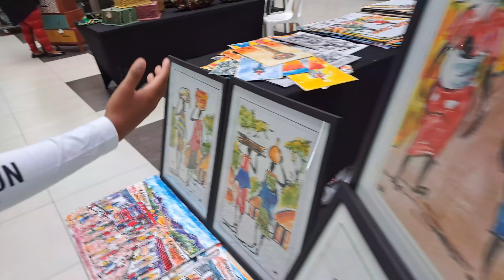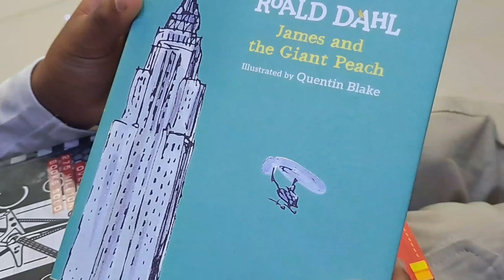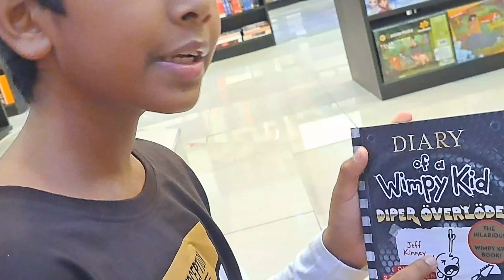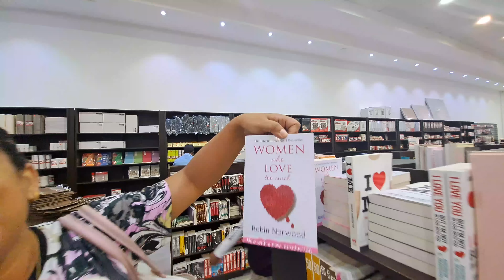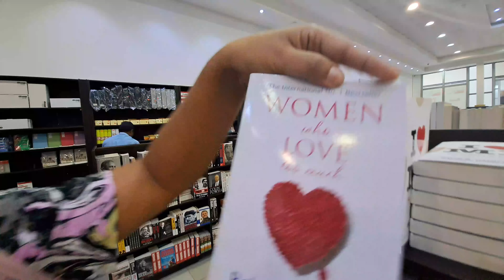රුපියල් 25000 බඩු නිකම් ලැබුනේ😱zambia travel 🇿🇲sinhala